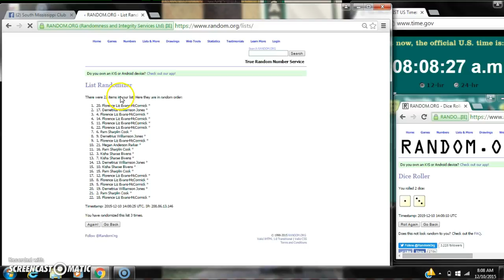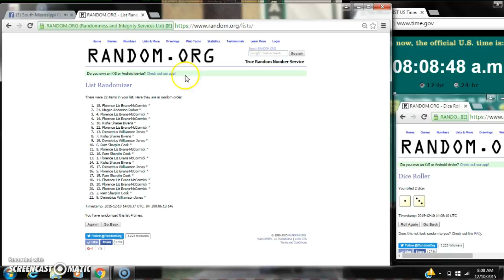Shalayna's Pepsi Products Razz